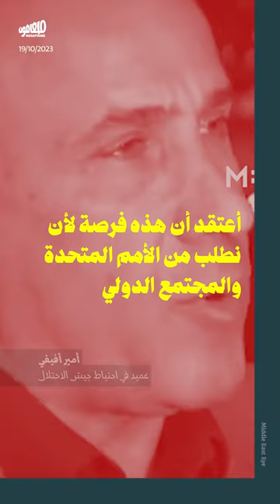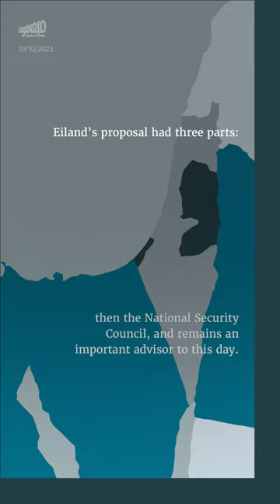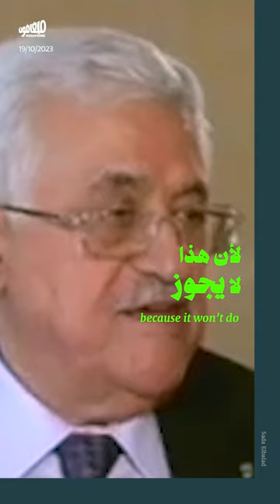ما هي خطّة إسرائيل لتهجير الغزّاويّين إلى سيناء؟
في مؤتمرٍ صحفي عُقد أمس الأربعاء، أعلن الرئيس المصري عبد الفتاح السيسي رفضه الكامل لاقتراح الإسرائيليّين تهجير أهالي غزّة إلى صحراء سيناء، مقترحاً على الاحتلال تهجيرهم إلى صحراء النقب. فمن أين أتى هذا الاقتراح وما هو سياقه التاريخيّ والسياسيّ؟